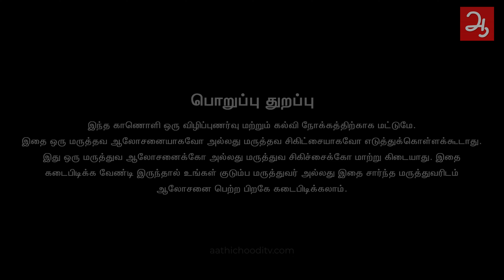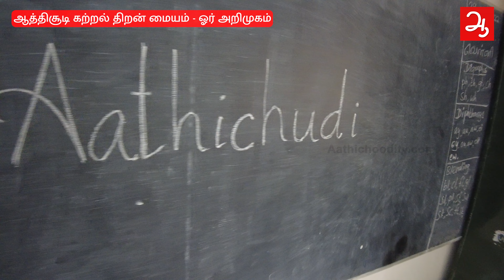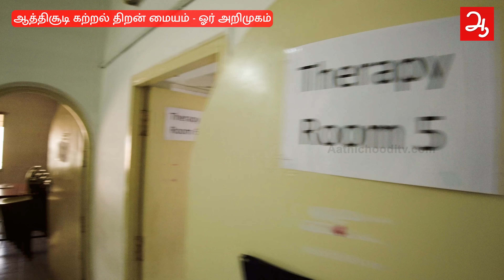கற்றல் திறன் குறைபாடு சிகிச்சை மையம் | Aathichudi Centre For Learning Disability (Dyslexia) - Erode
குழந்தைகள் வகுப்பறையில் சொன்னபடி கேட்பதில்லை ? கற்றல் திறன் குறைபாடு என்றல் என்ன ?
Aathichudi Centre For Learning Disability
174, Chinnamuthu Main St, Municipal Colony, Edayankattuvalasu, Erode, Tamil Nadu 638011.
குழந்தைகள் கற்கும்போது ஏற்படும் சிறுசிறு மாற்றங்களும் மிகவும் முக்கியம்... சிறுவயதிலே, சரி செய்வது சுலபம்.. இது ஒரு மனநலக்குறைபாடு இல்லை என்பதை புரிந்து கொள்ளவேண்டும்..

174, Chinnamuthu Main St, Municipal Colony, Edayankattuvalasu, Erode, Tamil Nadu 638011.